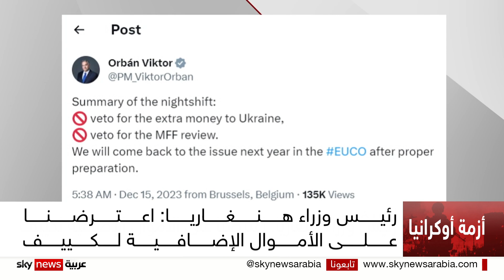كييف في مأزق.. مساعدات لـ أوكرانيا بـ 50 مليار يورو تتعثر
استخدمت هنغاريا حق النقض لمنع قرار للاتحاد الأوروبي، بمنح أوكرانيا مساعدات تبلغ خمسين مليار يورو.
من جهته أوضح رئيس المجلس الأوروبي شارل ميشيل، أن قادة الاتحاد الأوروبي سيعودون بداية العام المقبل، لبحث دعم أوكرانيا وعضويتها في الاتحاد.